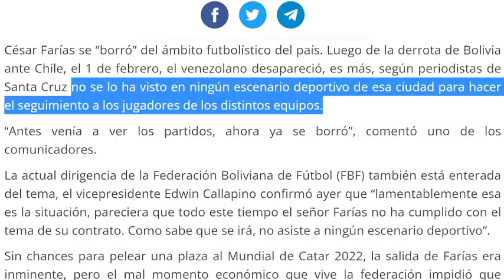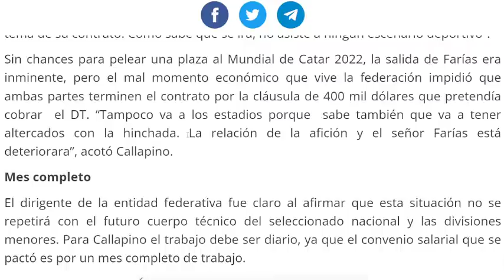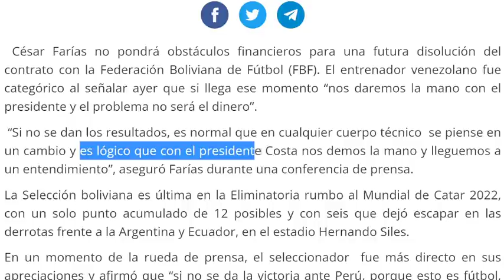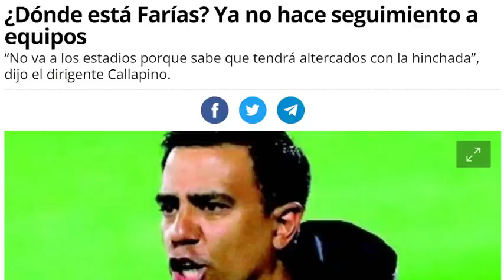PASA de TODO!🔥 Cesar Farías INCUMPLE (otra) Promesa con BOLIVIA